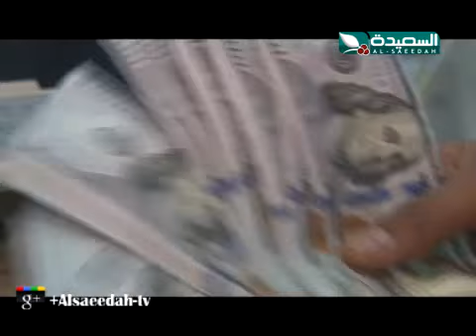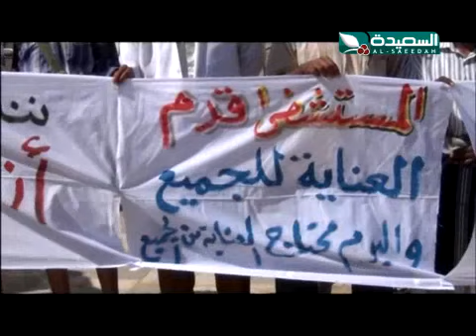صدى الأسبوع 13-5-2016م الجزء الاول 4/1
الجزء الأول 4/1 من حلقة برنامج صدى الأسبوع ليوم الجمعة الموافق 13 مايو 2016م ، الغموض يكتنف مفاوضات الكويت بين الاطراف اليمنية - سبعة مليار دولار خسائر في قطاع الطاقة باليمن - سعر الصرف للعمله اليمنية يهبط إلى مستوى كبير أمام العملات الاجنبية - مستشفى عتق بشبوة مهدد بالإغلاق  ، حصرياً على قناة السعيدة